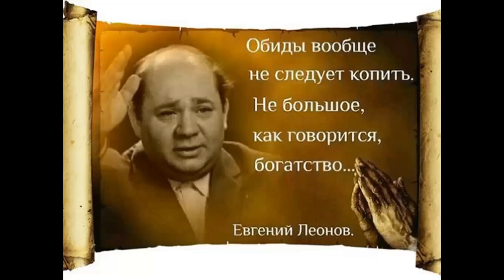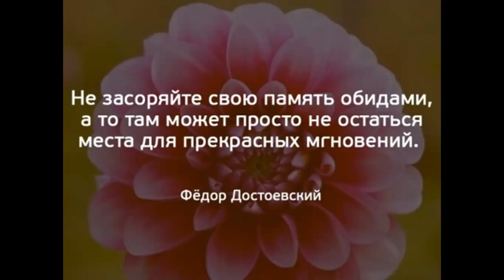Ключ к прощению. "На обиженных воду возят"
Есть такая пословица: «На обиженных воду возят». Если посмотреть на нее не задумываясь, то кажется, что от обиженного человека хотят просто отмахнуться, мол, его обида не имеет никакого значения. Или эта пословица может выглядеть как верх несправедливости, обиженный это тот, кого обидели, он и так пострадавший, а его обижают еще больше, заставляя таскать воду. Однако у этой пословицы есть и более глубокое значение...